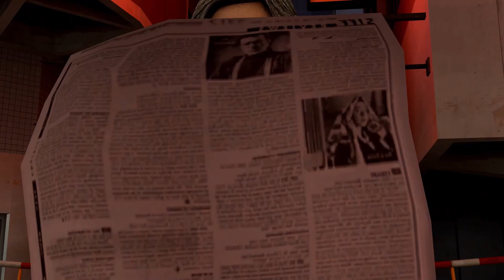Goku Loves Rey Skywalker? Part 4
Does Son Goku really like Rey Skywalker?! No. But she's persistent and annoying